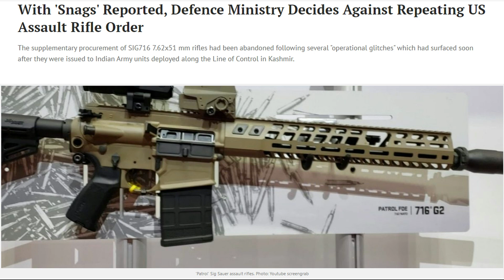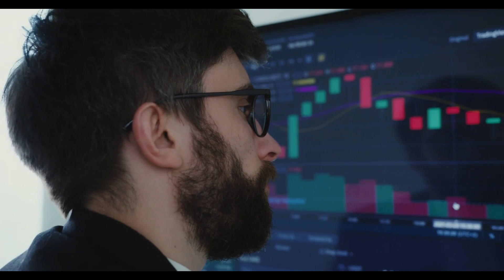रद्दी निकली अमेरिकन राइफल, Defence Ministry Decides Against Repeating US Assault Rifle Order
With 'Snags' Reported, Defence Ministry Decides Against Repeating US Assault Rifle Order